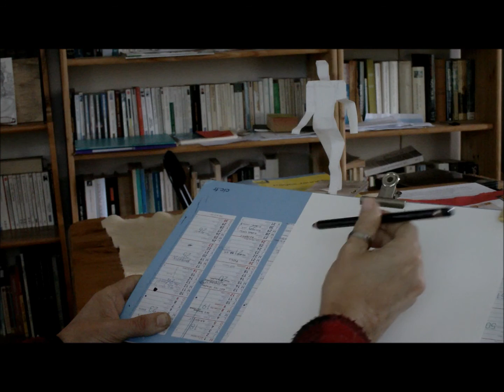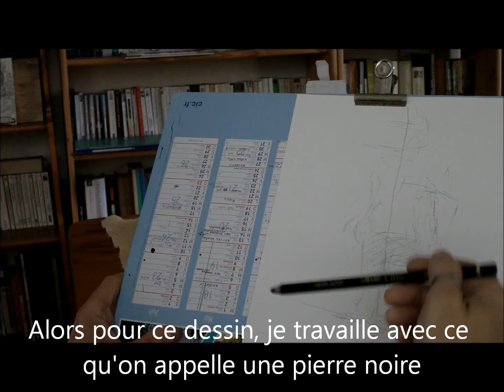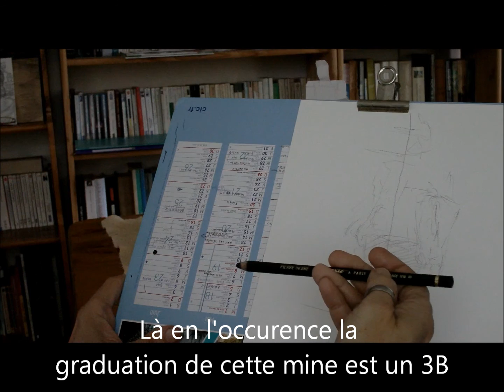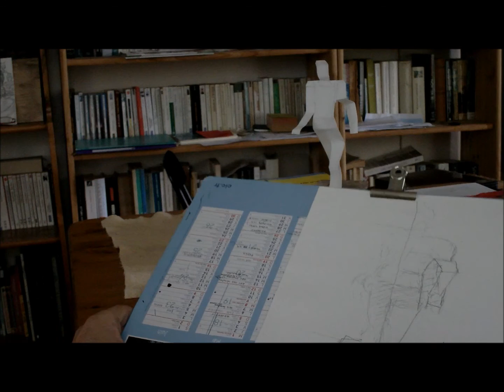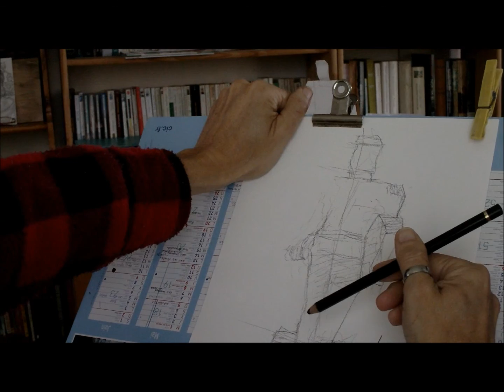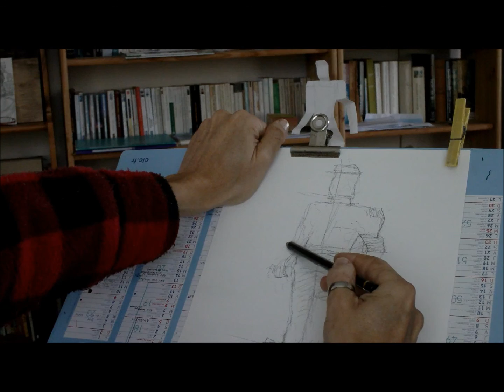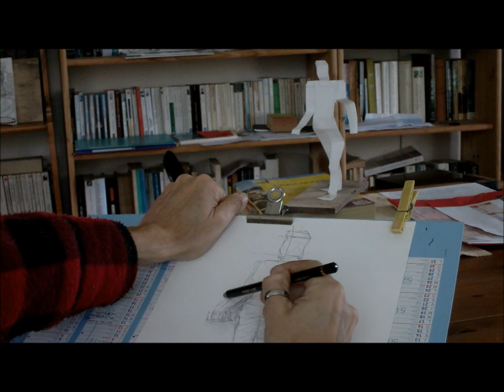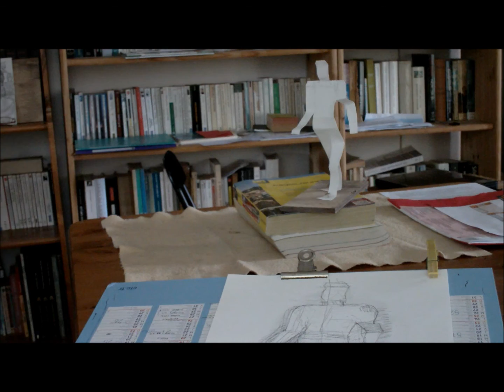Dessiner d'après le mannequin de papier.(partie2/2).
Servez vous de ce mannequin en papier cartonné pour commencer à apprendre le dessin d'après modèle. Mise en espace du sujet, plans constituant les facettes  à mettre en perspective. Ce moyen qui parait sans intérêt au premier abord est un vrai "booster" pour pratiquer plus tard d'après modèle vivant.